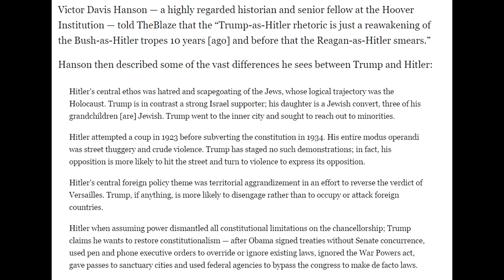The Bravery of Sophie Scholl & The Myth of Orange Hitler